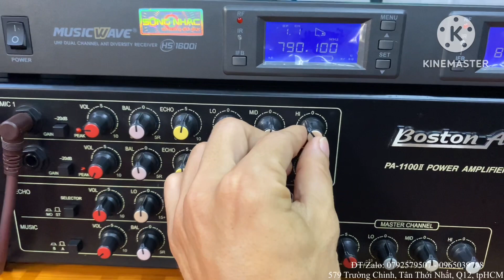Dàn Karaoke gia đình Truyền thống bãi xịn - Giá bình dân đáp ứng tốt không gian ~30m2 - Giá: 17triệu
Dàn Karaoke gia đình Truyền thống bãi chuẩn xịn.
- Sự kết hợp giữa những dòng sản phẩm bãi xịn mang lại tiếng ca ngọt ngào, nịnh giọng đáp ứng tốt không gian ~30m2.
- Combo gồm: Amply Boston 1100II + micro Music Wave HS-1600i + loa Bose 301 seri 4 tặng kèm dây loa dây tin hiệu micro.
Đặt biệt dòng Amply bình dân cs lớn có thể chơi song song 2 cặp loa.